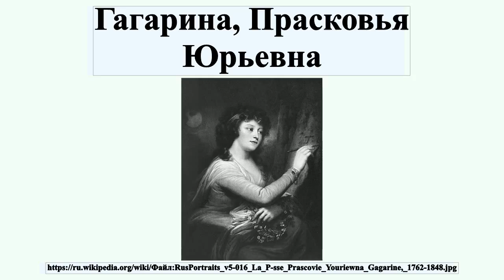Гагарина, Прасковья Юрьевна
Княгиня Прасковья Юрьевна Гагарина — известная красавица, первая русская воздухоплавательница, внучка генерал-фельдмаршала Н.Ю.Трубецкого.

Профиль автора: Иосиф Мария Грасси (1757–1838) Альтернативные имена Giuseppe Maria Grassi Описание Австрийский художник-портретист Дата рождения/смерти 22 апреля 1757 7 января 1838 Место рождения/смерти Вена Дрезден Место творчества Варшава, Вена, Дрезден, Рим Нормативный контроль VIAF: 38963714 ISNI: 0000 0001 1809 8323 ULAN: 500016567 LCCN: no95059269 GND: 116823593 WorldCat